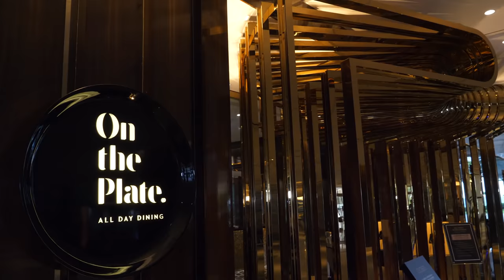럭셔리! 5성 호텔의 최고급 뷔페 - 파라다이스 부산 / Korean 5-star luxury hotel buffet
👦부산 해운대에 위치한 최고급 5성 호텔 파라다이스의 뷔페입니다. 수많은 전문 쉐프들이 직접 조리한 다양한 요리를 마음껏 즐길 수 있습니다.  가격이 낮은 편은 아니지만, 최고급 5성 호텔의 뷔페답게 고급스러운 분위기와 퀄리티 높은 음식이 줄지어 있었습니다.

- 맛과 위생에 자신있는 소상공인분들과 중소기업의 무료촬영을 진행합니다.
- 기존에 유튜브에 소개된 곳보다는 처음으로 영상으로 담고 싶은 곳을 우선합니다.
- 어려운 시기에 소상공인분들과 중소기업에 작은 힘이되는 푸드킹덤이 되겠습니다.

💲  Price
💴 KRW - 성인기준 1인당 115,000원

🚀 Location 부산광역시 해운대구 해운대해변로 296 파라다이스호텔 부산